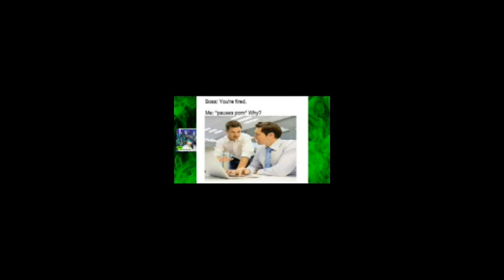TOP 10 You Posted Its from That Fuzzing Rock Show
If you're looking for funny, offensive, spicy, hilarious memes, you came to the right spot.